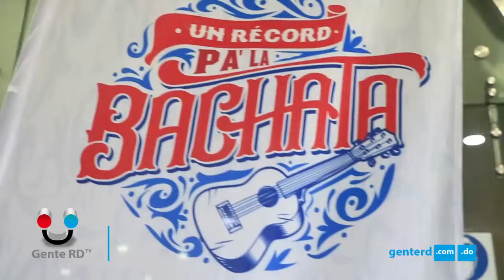Así será la Coreografía de “Un récord pa’la Bachata”